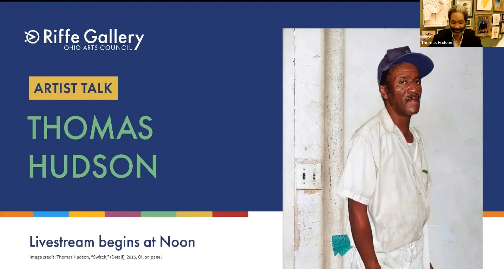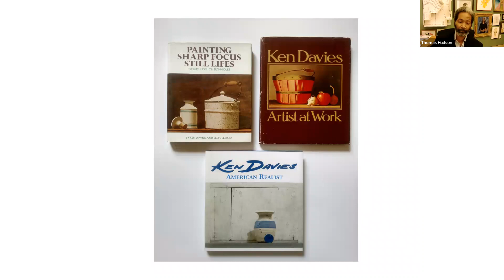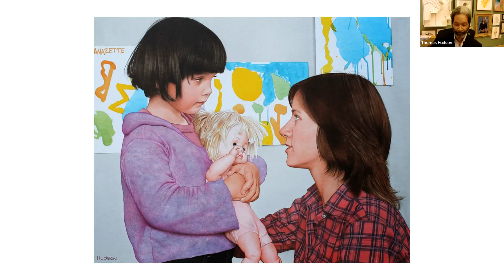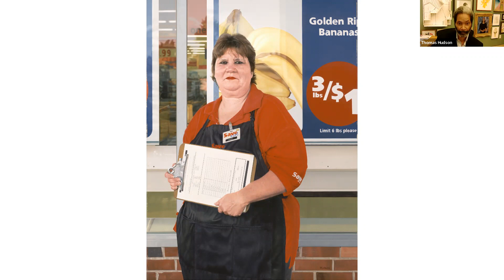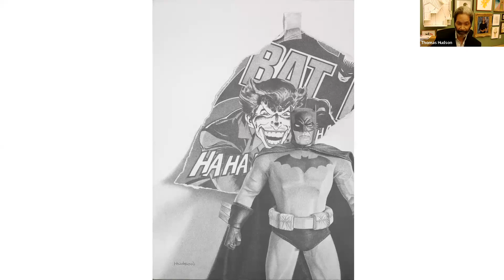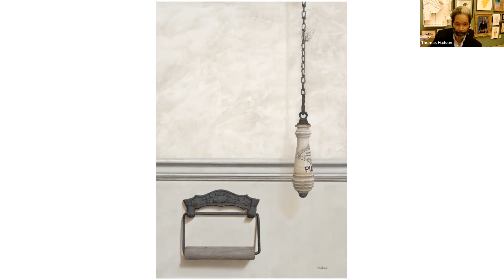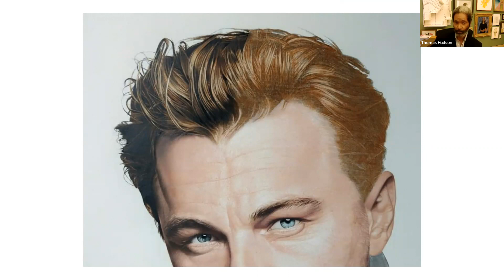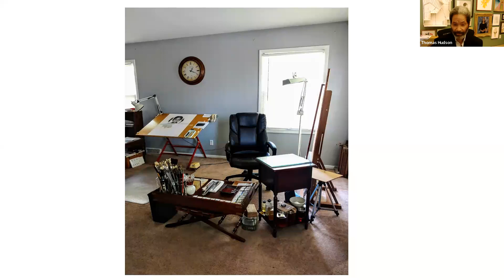BLACK LIFE AS SUBJECT MATTER II Artist Talk with Thomas Hudson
Thomas Hudson shares his artistic process, journey, and inspiration in this educational artist talk.